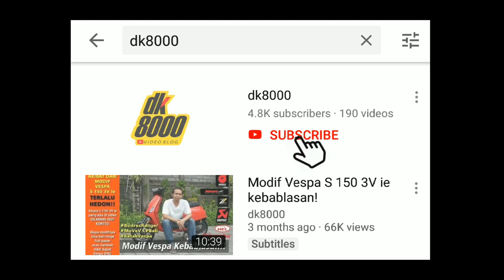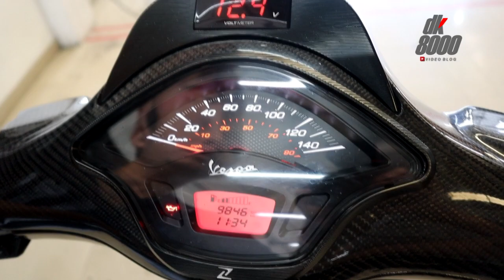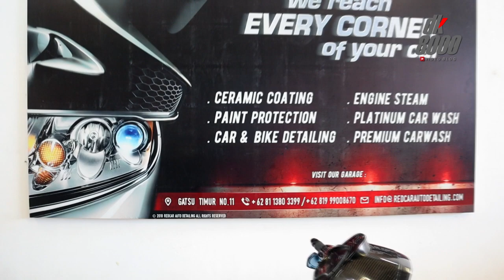Modifikasi Vespa Sprint Warna Aneh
Pertama kai melihat Modifikasi Vespa Sprint ini saya agak ragu dengan warnanya. Saya pikir warnanya hitam. Ternyata tidak. Ini warnanya hijau metalik yang tua banget. Tai Modifikasi Vespa Sprint ini sudah oke banget. Belum hedon tapi asik dilihat. Seperti apa penampakannya? Silakan diintip videonya.